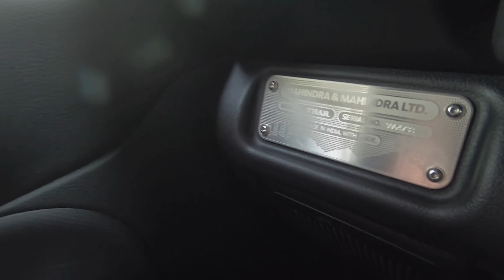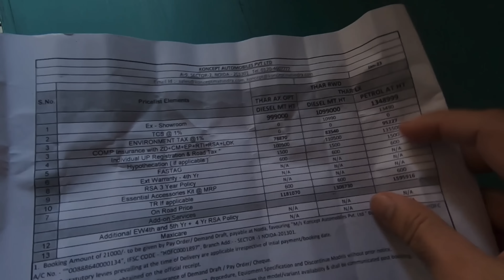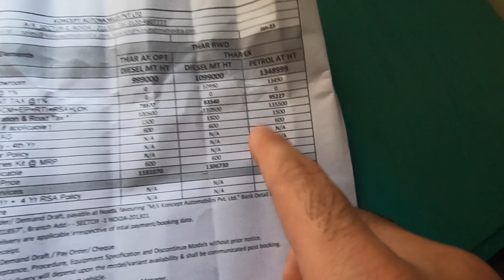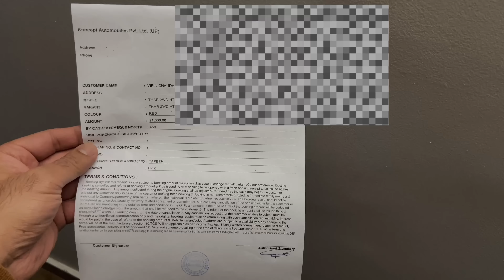New Mahindra Thar 4x2 vs Thar 4x4 | Which One Should You Buy? | Honest Review & Detailed Comparison